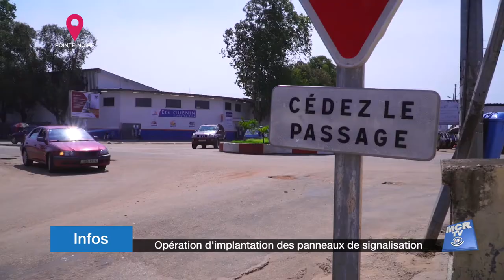Opération d'implantation des panneaux de signalisation